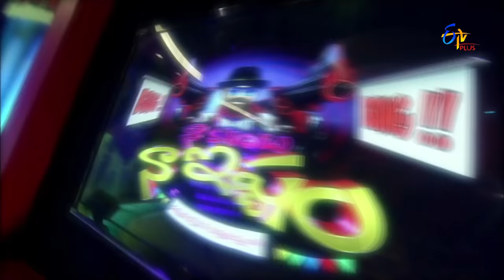Naa Show Naa Ishtam - 28th November 2015 - Full Episode 3 - ETV Plus